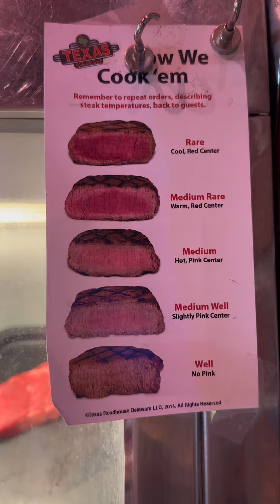Ăn Mừng Ông Anh Thắng 2 Giải Một 🙂